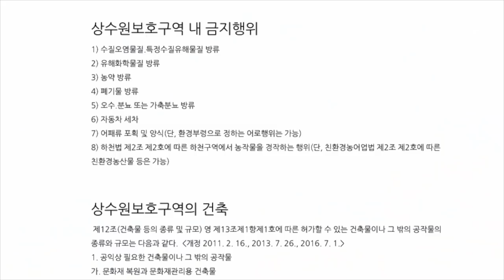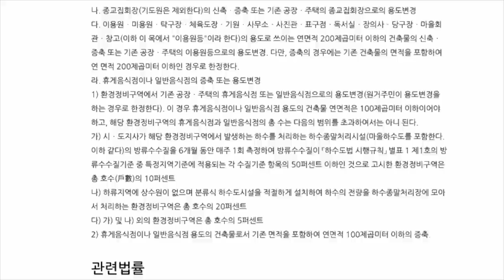북한강변 그림같은 전원마을, 실상은 이렇더군요! (마을답사 060)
★정정 알림★
조안면에는 제2순환도로 IC가 뚫렸습니다. 지금 한참공사중이고 올해말 양평방향 개통예정입니다. 화도IC-조안삼봉IC-양평목왕리IC-양평IC 이런 연결입니다. 화도JC에서 서울춘천간 도로와 연결되는 서울가는 시간이 더 빨라집니다. 그리고 조안면에서도 삼봉2리쪽은 상수원보호구역이 아니라고 많은 대형카페같은 곳이 많이 있습니다. (구독자님 제보)

주소: 남양주시 조안면 삼봉리 (달빛아리수펜션)

[BGM]
Ikson - Walk
Ikson - Sunkissed